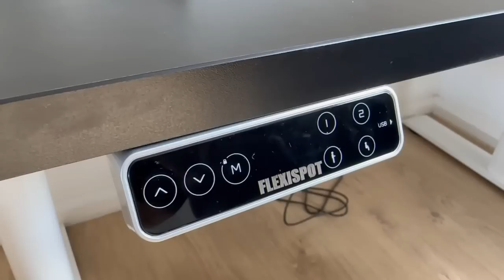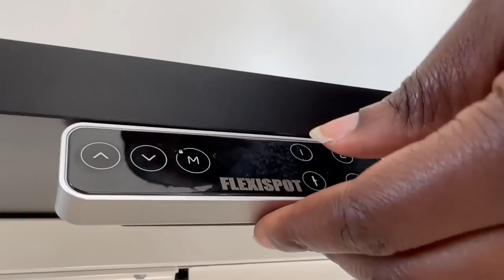Buying a Car and Driving in the UK//Our experience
Free orders - First 10 orders at 10:00 am BST on August 28th, August 31st and September 1st can have a full refund;
Check our website for other activities to win more prizes.

Please share your thoughts with us in the comment section.

Hey, managing your money would be so much easier if you had Revolut.

I use Lemonade Finance to send money to Africa. You get GBP 10.0 when you verify your account and send over GBP 100.0 with my referral

For questions, counsel and information, please send a dm on Instagram or email so as to get quick and detailed reply.

D Fab Family on IG - @dfabfamily
Fab Daddy on IG - @dfabdaddy
Fab Mummy on IG - @abispecial1